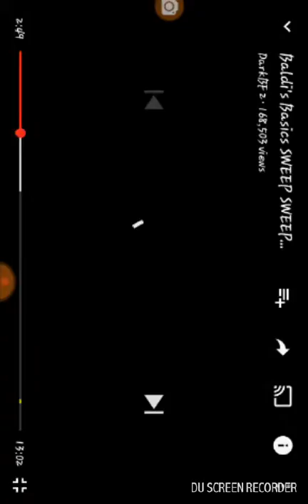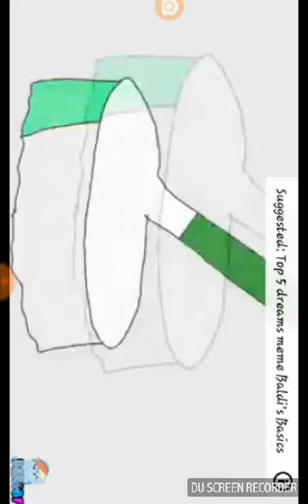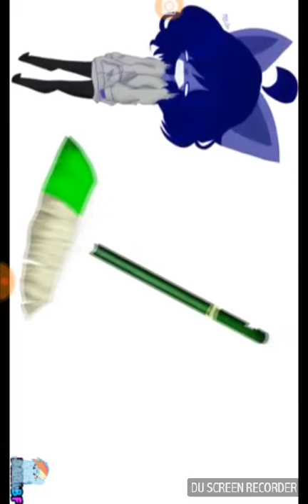That is too easy!